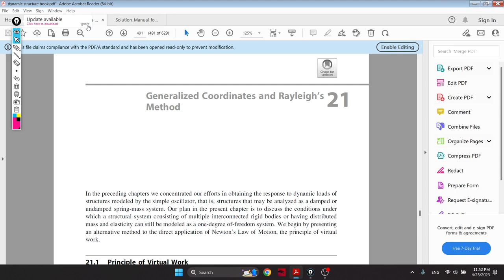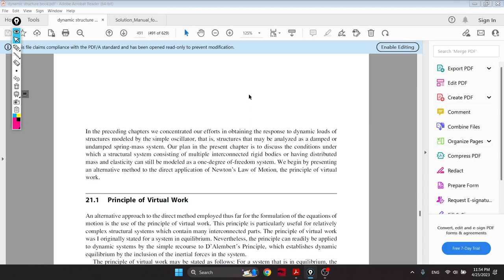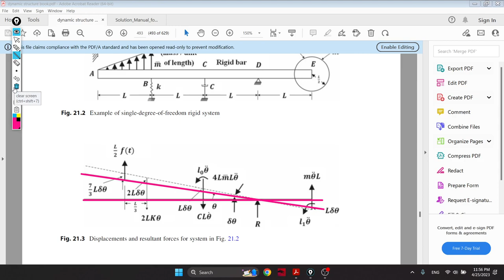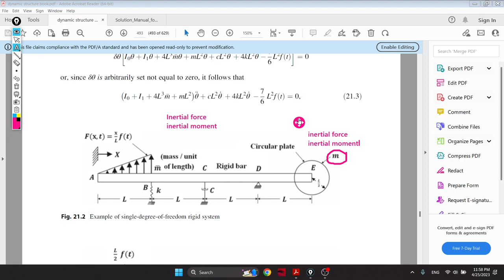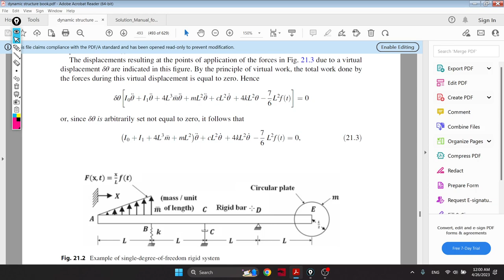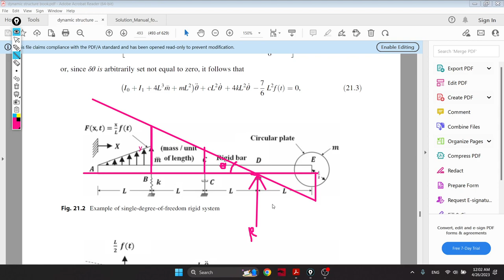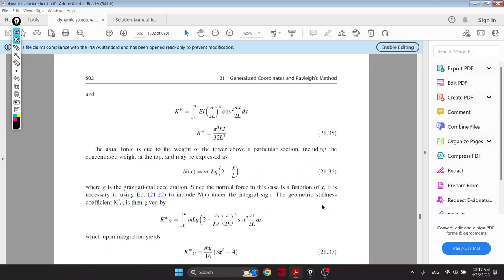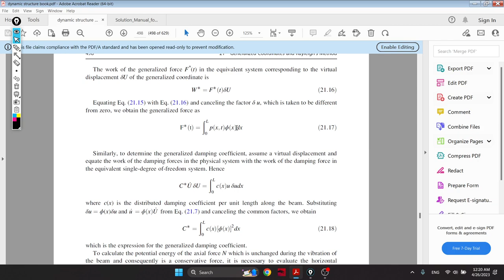Structural Dynamics (Generalized SDOF Rigid Body Part 1)